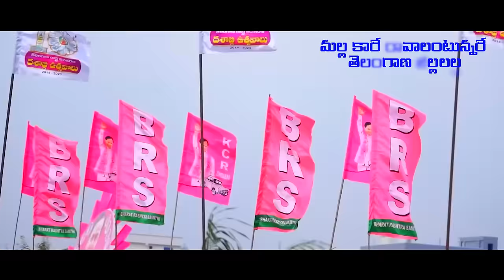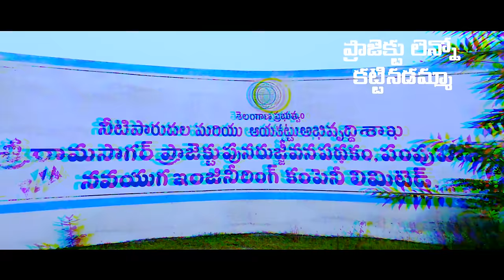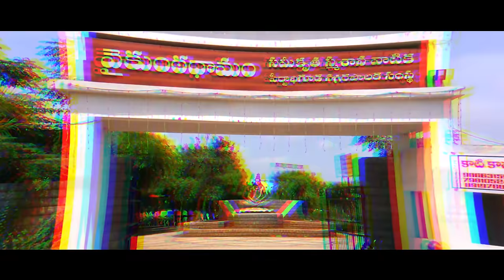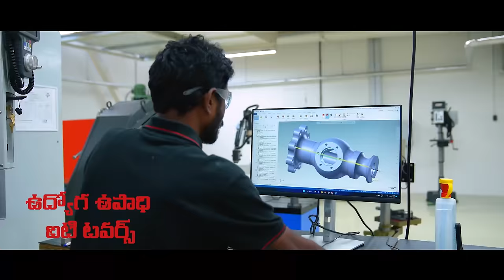సారే కావాలంటున్నరే.. తెలంగాణ పల్లెలల్ల.. | A song on CM KCR